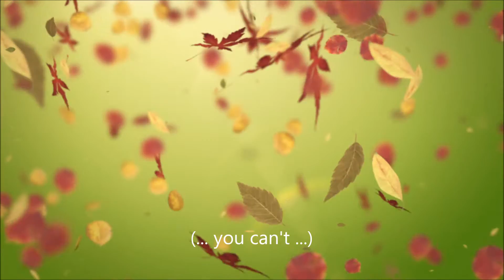Prank Call: FAIL - Poof Panties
Two little girls make a prank call and don't let the voicemail stop them.

... Uh ...
Would you like to order a ... ?
(... a pair of ...)
... a pair of ...
(... inflatable pants ...)
... Inflatable Underpants ... They're Called ...
POOF Panties!
OK, , now I wanna ...
... I wanna delete this ...
... How do I delete it?
(... you can't ...)
(... it already sent it ...)
I CAN'T!
I'm Sorry!
I'm really bad.
I'm Sorry, I'm Sorry.
... Please don't get mad ...
(... stop prank calling ...)
Yeah, I'm sorry, whoever this is.